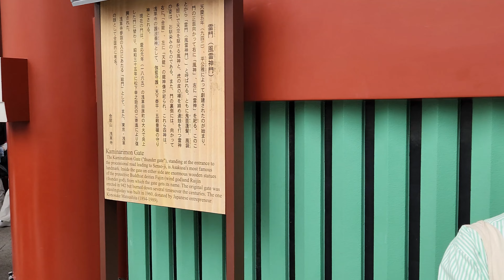CFD [Car Free Day] in Tokyo❗Sanja Matsuri walk around Kaminarimon-dori Street Asakusa Taito Japan 4K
Sanja Matsuri is one of Tokyo's largest festivals and is held over three days typically on the third weekend in May. It draws a very large crowd to the Asakusa area with around 2 million people visiting the festival during the course of the weekend.

The best day to visit the festival in my opinion is on the Saturday when all the local neighbourhoods are carrying their mikoshi (portable shrines) from Asakusa Shrine through the Senso-ji grounds and out through the Kaminarimon gate. There are around 100 mikoshi so the event goes on for quite a few hours with the first mikoshi leaving the shrine at around noon. At this time the crowd gets very intense with people pushing for a chance to see them up close.

Despite the intensity of the crowd you can't help be happy at this festival as you watch all the team members chanting and heaving the mikoshi into the air with so much enthusiasm. The mikoshi are not light either with many weighing in at around 1 ton but yet everyone looks like they are carrying it without too much trouble. The mikoshi continue to leave from Asakusa Shrine for quite a few hours so if you want to see the floats without as much pushing and shoving from the crowd I would recommend coming a little bit later on. All of the teams gather at the back of Senso-ji and it is worth spending some time wandering around to see the teams getting into the spirit before it is their turn in the spotlight.

During the festival the grounds of Senso-ji are filled with lots of different food stalls so it is a perfect time to try some to-go festival food like takoyaki, okonomiyaki, or shaved ice. And the party goes on into the evening so it is a great chance to see Senso-ji lit up at night with everyone enjoying the festival atmosphere.

Sanja Matsuri is a fun festival to experience and the other events across the three days are also worth a visit. Friday's event is a parade through the streets of Asakusa in the afternoon with many traditional characters whilst Sunday's event is an early morning fight between locals for the right to hold the Asakusa Shrine's three sacred mikoshi

Sanja Matsuri adalah salah satu festival terbesar di Tokyo dan diadakan selama tiga hari, biasanya pada minggu ketiga bulan Mei. Festival ini menarik banyak pengunjung ke daerah Asakusa dengan sekitar 2 juta orang mengunjungi festival tersebut selama akhir pekan.

Menurut saya, hari terbaik untuk mengunjungi festival ini adalah pada hari Sabtu ketika semua warga setempat membawa mikoshi (kuil portabel) mereka dari Kuil Asakusa melalui halaman Senso-ji dan keluar melalui gerbang Kaminarimon . Ada sekitar 100 mikoshi sehingga acaranya berlangsung selama beberapa jam dengan mikoshi pertama meninggalkan kuil sekitar tengah hari. Pada saat ini, kerumunan menjadi sangat ramai dengan orang-orang yang saling berebut untuk mendapatkan kesempatan melihatnya dari dekat.

Meskipun kerumunan orang sangat banyak, Anda tidak dapat menahan kegembiraan di festival ini saat Anda melihat semua anggota tim bernyanyi dan mengangkat mikoshi ke udara dengan penuh semangat. Mikoshi juga tidak ringan dengan banyak yang beratnya sekitar 1 ton, tetapi semua orang tampak seperti mereka membawanya tanpa terlalu banyak kesulitan. Mikoshi terus berangkat dari Kuil Asakusa selama beberapa jam, jadi jika Anda ingin melihat kendaraan hias tanpa banyak dorongan dan desakan dari kerumunan, saya sarankan untuk datang sedikit lebih lambat. Semua tim berkumpul di bagian belakang Senso-ji dan ada baiknya menghabiskan waktu berkeliling untuk melihat tim-tim tersebut bersemangat sebelum giliran mereka menjadi pusat perhatian.

Selama festival berlangsung, area Senso-ji dipenuhi dengan banyak kios makanan yang berbeda, jadi ini adalah waktu yang tepat untuk mencoba beberapa makanan festival seperti takoyaki, okonomiyaki, atau es serut. Pesta akan berlangsung hingga malam hari, jadi ini adalah kesempatan yang bagus untuk melihat Senso-ji menyala di malam hari dan semua orang menikmati suasana festival.

Sanja Matsuri adalah festival yang menyenangkan untuk diikuti dan acara-acara lain selama tiga hari juga patut dikunjungi. Acara hari Jumat adalah parade di jalanan Asakusa pada sore hari dengan banyak karakter tradisional, sementara acara hari Minggu adalah pertarungan dini hari antara penduduk setempat untuk memperebutkan hak memegang tiga mikoshi suci Kuil Asakusa.